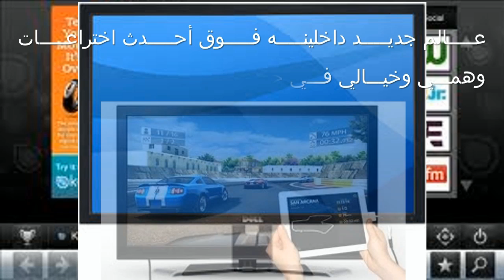20140624 Sabah El Wahm FLS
من صباحيات الهمّـــام
صباح "الوهم"
الكلمات والأداء والإخراج: همام المستكاوي
الخلفية الموسيقية: من موسيقي"نيوايدج"

24 يونيو 2014